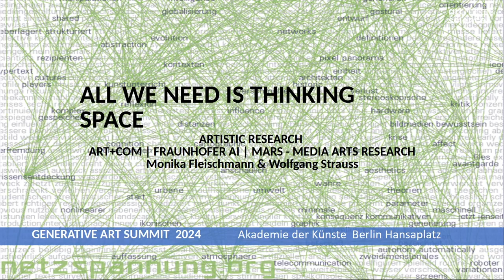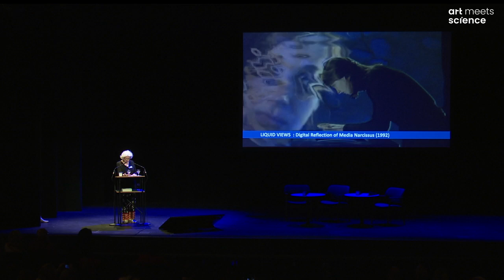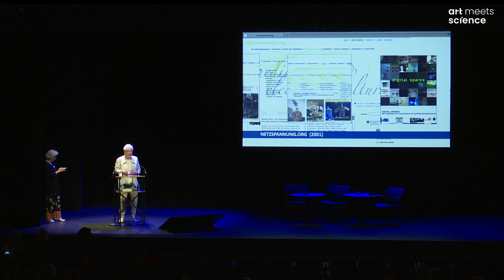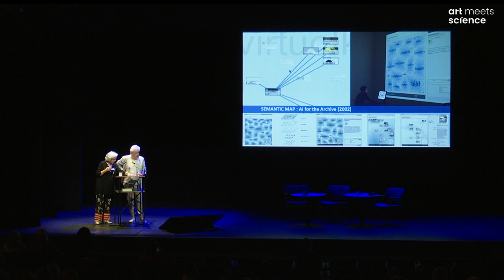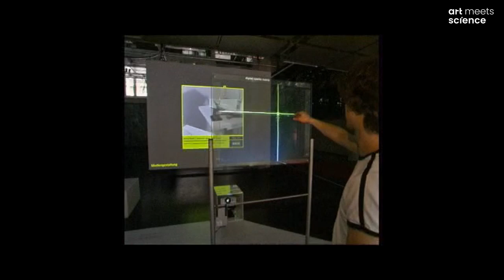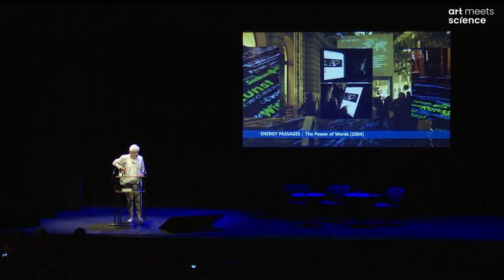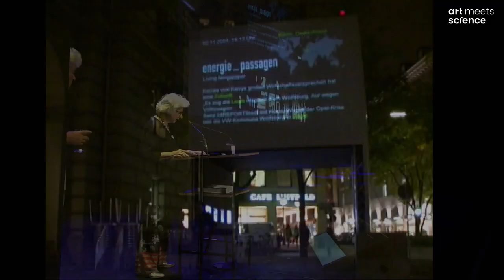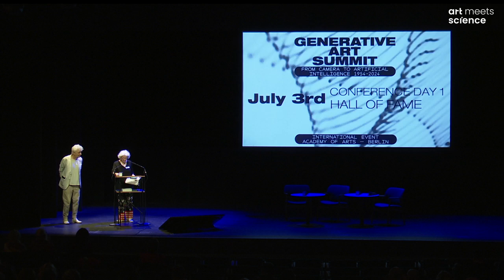Summit Conference: Monika Fleischmann and Wolfgang Strauss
2024, July 3rd: Generative Art Summit, Akademie der Kuenste in Berlin, Conference Day 1 “Hall of Fame”: Monika Fleischmann and Wolfgang Strauss, artists and pioneers of mixed and virtual reality, presenting “All You Need is Thinking Space”.